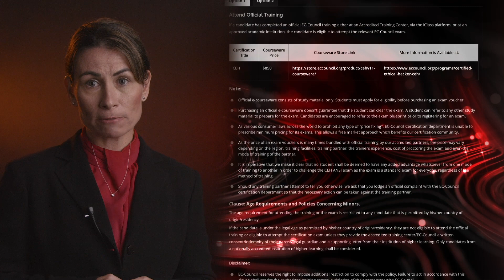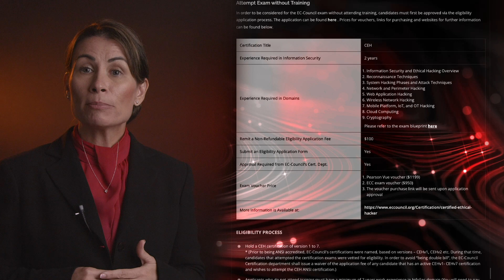Know Everything About: C|EH v12 Certify Methodology: Part 2: A New Learning Framework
What’s New in the C|EHv12 Certify (Part 2)

by Cassandra Pristas Lead Cybersecurity Instructor
Degrees are: MSA, MS, MSIT, MSc
LCDR in the US Navy Reserves serving in the Information Warfare Community
25+ working for the Department of Defense and 17 years of service in the military.
Seven Years in the Air Force and ten years in the Navy Reserves.

In its 12th version, the Certified Ethical Hacker provides comprehensive training, hands-on learning labs, practice cyber ranges for engagement, certification assessments, cyber competitions, and opportunities for continuous learning into one comprehensive program curated through our new learning framework: 1. Learn 2. Certify 3. Engage 4. Compete.

Certify
Prove Your Skills and Abilities with Online, Practical Examinations

The Certified Ethical Hacker is trusted globally as the industry standard for evaluating one’s understanding of ethical hacking and security testing. As an ANSI 17024 accredited examination, the 125-question, 4-hour proctored exam is recognized across the globe as the original and most trusted tactical cyber security certification for ethical hackers. Certification domains are carefully vetted through industry practitioners, ensuring the certification maps are up to date with current industry requirements. This exam regularly undergoes psychometric evaluation and tuning to ensure a fair and accurate measure of the candidate’s knowledge in the ethical hacking domains.
• C|EH Certification
The C|EH exam is a 4-hour exam with 125 multiple-choice questions. This knowledge-based exam will test your skills in information security threats, attack vectors, attack detection, attack prevention, procedures, methodologies, and more!
• C|EH Practical Certification
The C|EH Practical is a 6-hour, 100% hands-on exam delivered in our Cyber Range that requires you to demonstrate the skills and abilities of ethical hacking techniques such as:
• Port scanning tools (e.g., Nmap, Hping)
• Vulnerability detection
• Attacks on a system (e.g., DoS, DDoS, session hijacking, web server and web application attacks, SQL injection, and wireless threats)
• SQL injection methodology and evasion techniques
• Web application security tools (e.g., Acunetix WVS)
• SQL injection detection tools (e.g., IBM Security AppScan)
• Communication protocols

This is the next step to becoming a C|EH Master after you have achieved your C|EH certification. In the C|EH Practical, you have a limited time to complete 20 challenges that test your proficiency in a performance-based cyber range. This exam is NOT a simulation and incorporates a live corporate network of VMs and applications with solutions to uncover vulnerabilities.
C|EH (ANSI)[AD1] [RM2]
• 4 hours
• 125 multiple-choice questions
C|EH (Practical)
• 6-hour practical exam
• 20 scenario-based questions
C|EH Master
Upon completing the C|EH (Master) program, consisting of the C|EH and C|EH (Practical), the C|EH (Master) designation is awarded. C|EH Masters have shown proficiency at a master level in ethical hacking knowledge, skills, and abilities with a total of 6 hours of testing to prove their competency. The top 10 performers in both the C|EH and C|EH Practical exams are featured on the C|EH Master Global Ethical Hacking Leader Board.